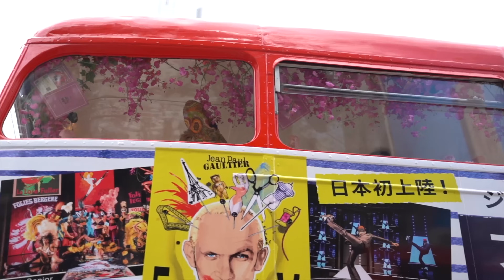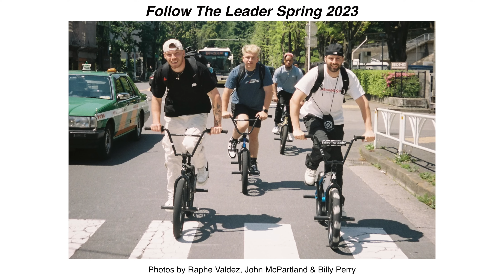Street BMX Game of BIKE: Billy Perry VS Jarren Barboza (TOKYO)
We took the Street Game of BIKE series to Tokyo, Japan where I challenged Professional BMX rider Jarren Barboza who happens to also be my fellow team mate on Volume Bikes! This was a super close battle!

SC-BillyPerry631

How To Videos and Shorts-  @FTLBMX